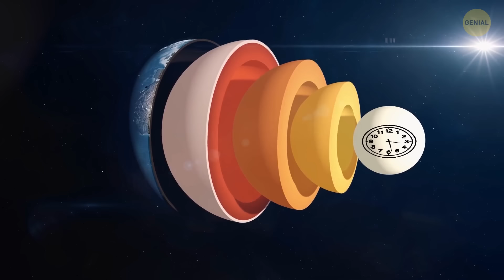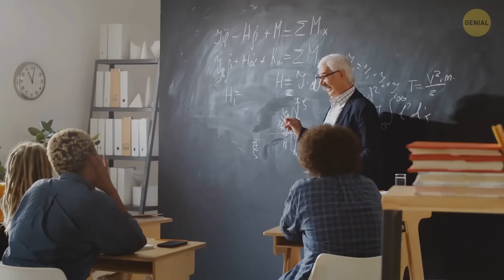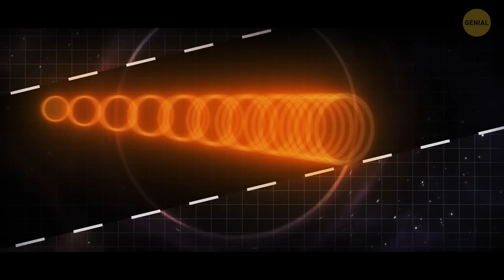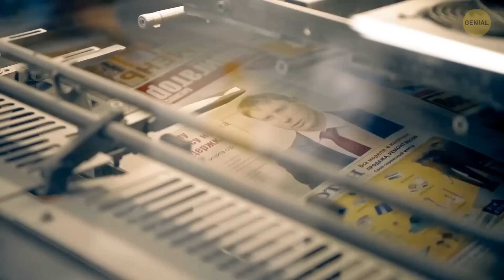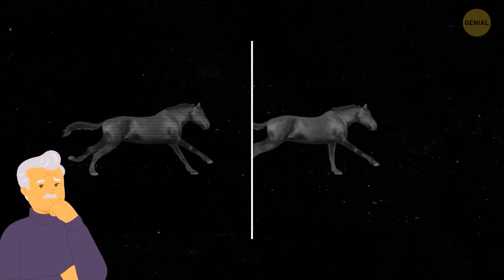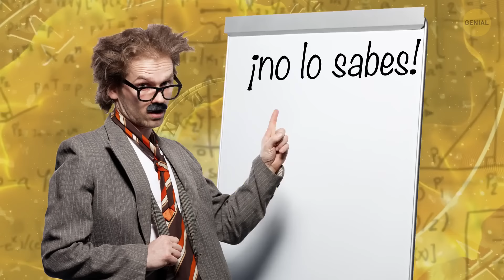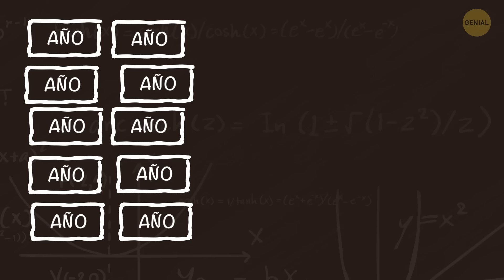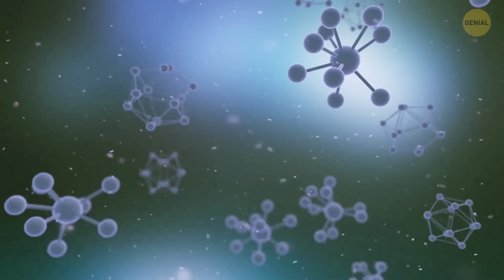Podemos viajar a través del tiempo, pero no de la manera que piensas. DOCUMENTAL ESPACIO/TIEMPO